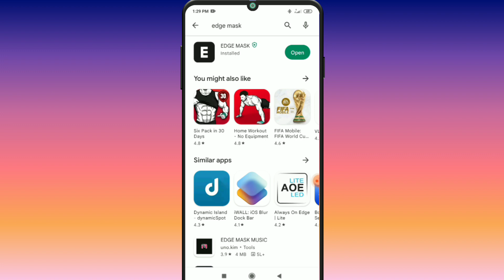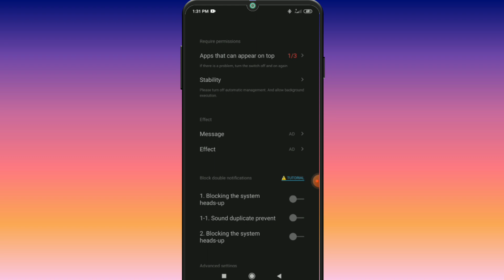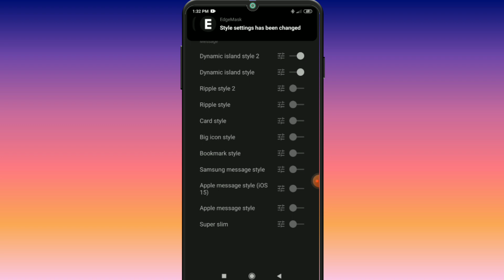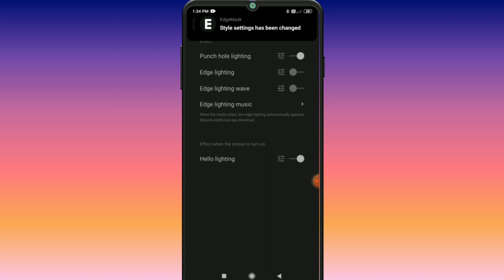Enable iPhone 14 Pro/Max Dynamic Island Feature Any Android Phone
Topic Covered:
1- iPhone 14 Pro Dynamic Island
2- iPhone 14 Pro Max Dynamic Island
3- iPhone 14 Pro Dynamic lsland Feature Android
Phone
4- iPhone 14
5- iPhone 14 Pro Max
6-iPhone 14 Pro